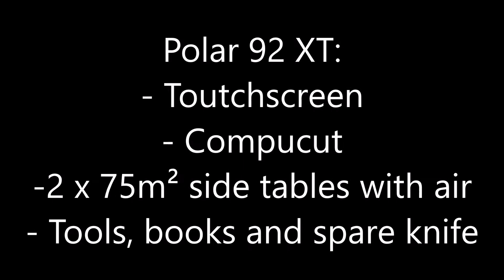Polar 92 XT, year 2005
Polar 92 XT

- Full touchscreen
- Big air side table 2 x 0,75 m²
- Compucut interface, for loading cutting programs directly from CTP system.
- Standard tools, and books.
- spare knife